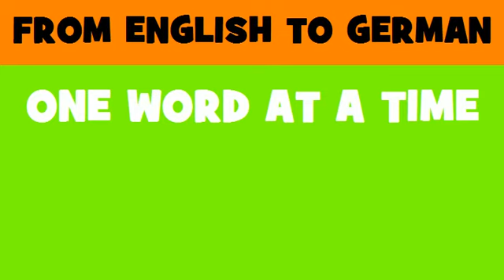FROM ENGLISH TO GERMAN = brand management